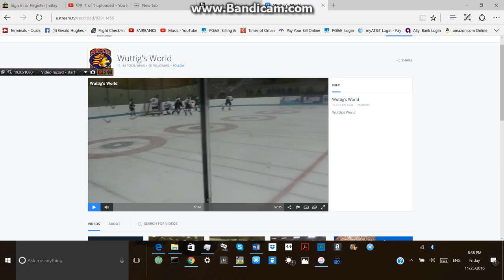ARCTIC LION DULUTH MN TOURNAMENT 11.25.2016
# 16 GETS SLASHED AND ARCTIC LIONS SCORE ON POWER PLAY; DULUTH GETS IT BACK